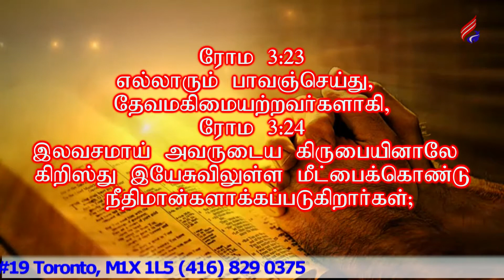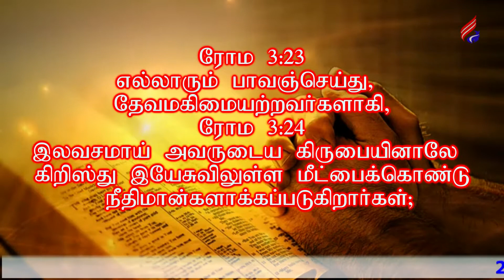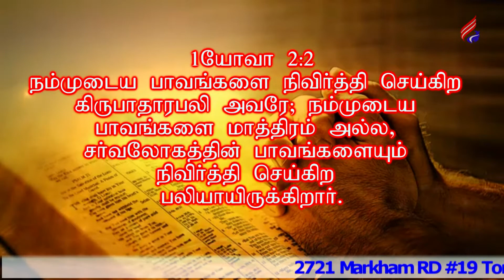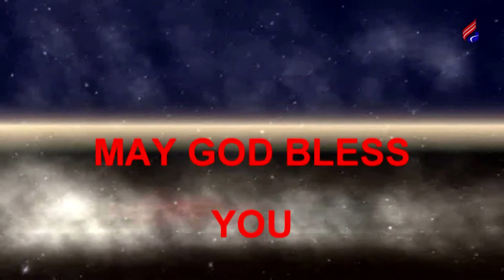Your Time of Deliverance - NLM-TV - APRIL 6 2018